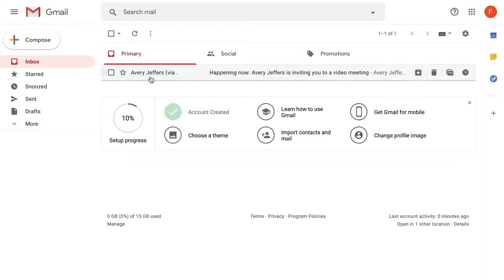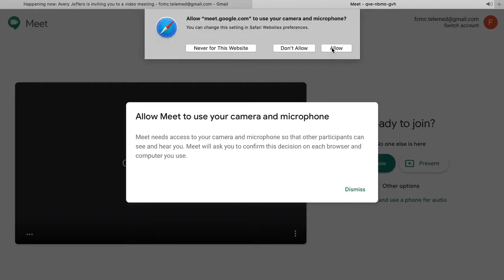Telemedicine | Willow Valley Medical Clinic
Willow Valley Medical Clinic is offering Telemedicine Services, with the service being new we are sharing an instructional video on how to access your visit.